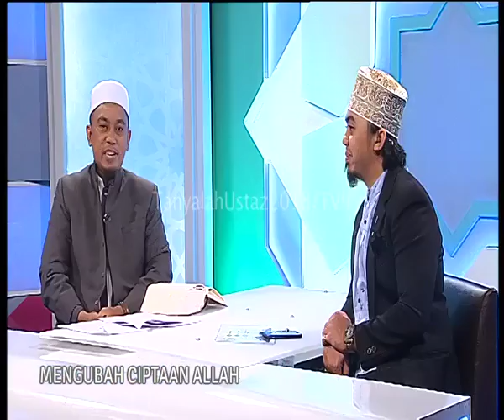Tanyalah Ustaz - Ubah Ciptaan Allah 1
Bagaimanakah yang dikatakan hukum haram, sunat dan makruh bagi seseorang yang mengubah ciptaan Allah dan bolehkah mereka menggunakan hukum tersebut?